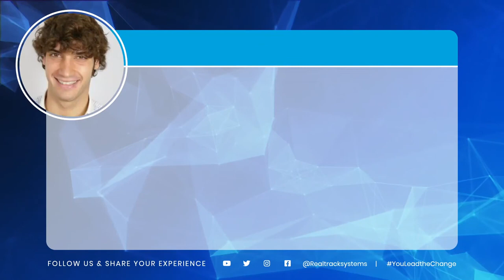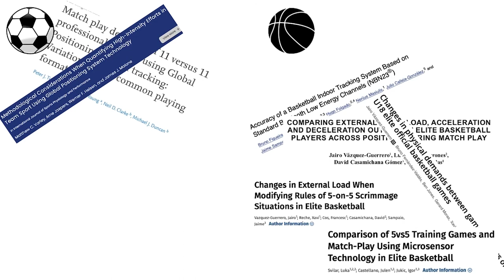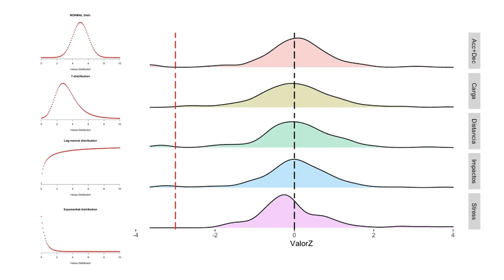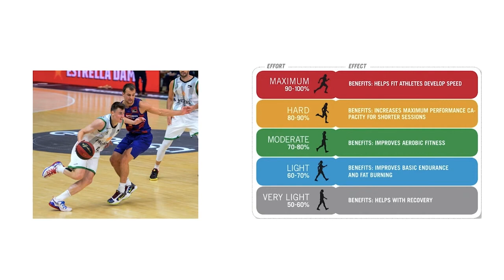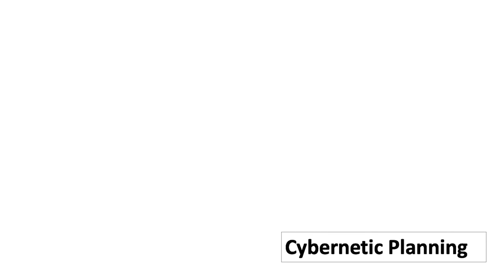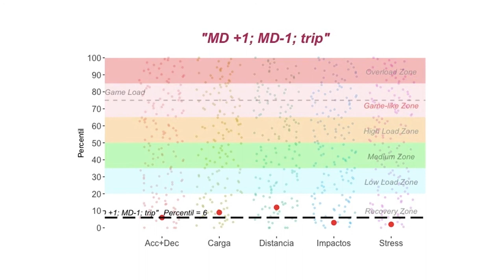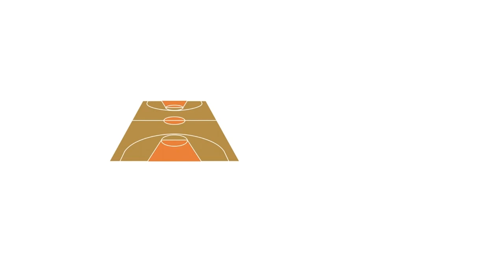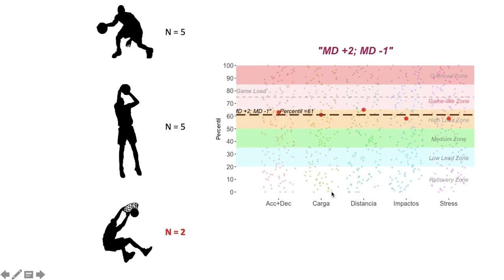WIMU Training Days • Daniel Moreno